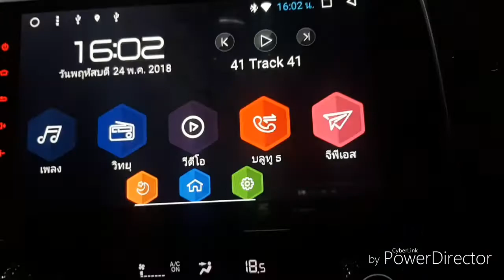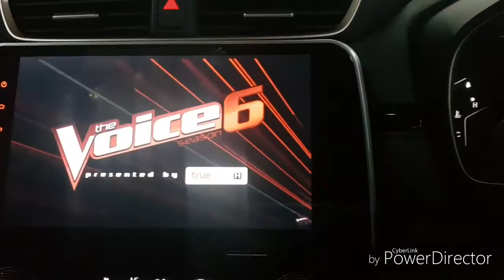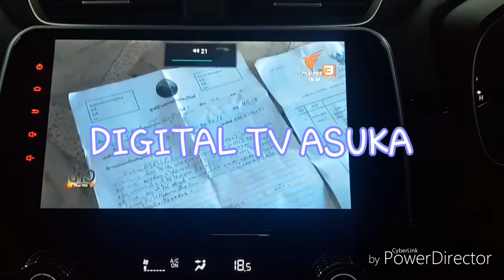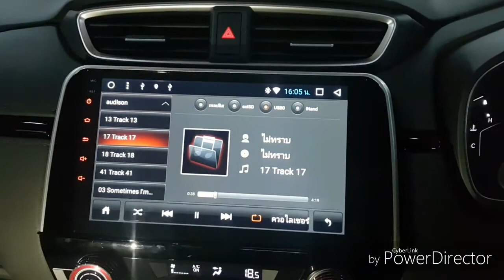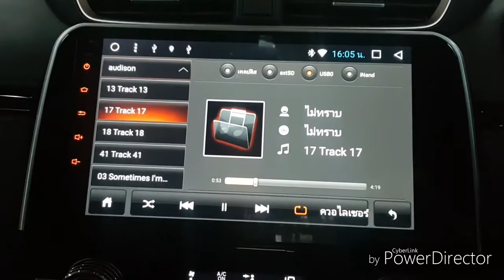HONDA CRV ( ANDROID ตรงรุ่น บวกกับ DIGITAL TV ASUKA )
ชุดติดตั้งจอ ANDROID ตรงรุ่น สามารถเล่นไฟล์เพลงหนังความบันเทิงครบคัน
มาพร้อมกับ DIGITAL TV ASUKA
ความเร็วสูง ภาพคมชัดกับทีมงานระดับสากลคัดสรรค์สิ่งดีๆและพร้อมมอบความสุขให้กับรถของคุณสนใจงานติดตั้งสอบถามได้ที่